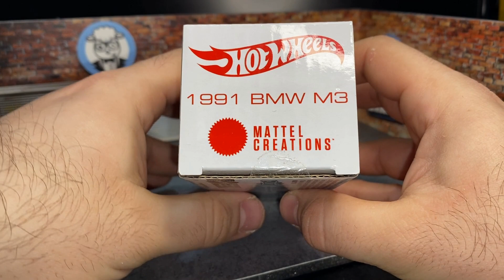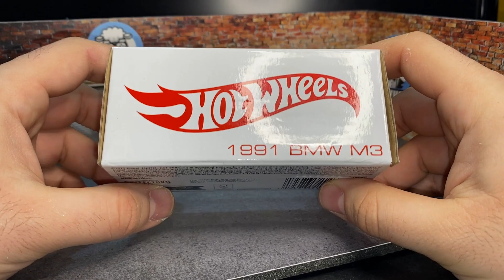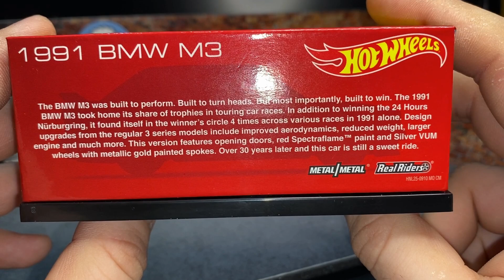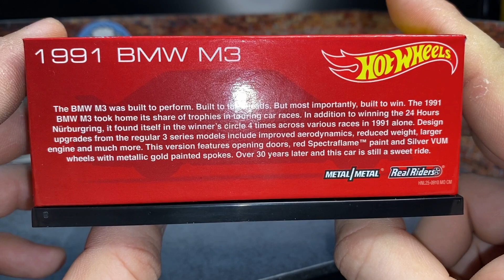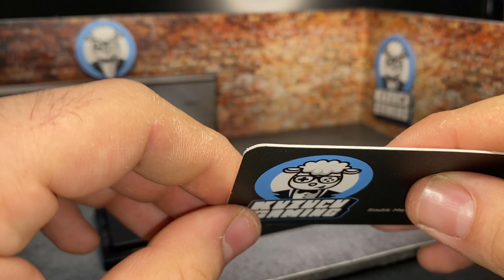DIECAST MODELLERİN HASI! - Hot Wheels RLC 1991 BMW M3 İNCELEME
Hot Wheels RLC 1991 BMW M3 modelini saklandığı yerden sizin için çıkardım efem :)

İyi seyirler.